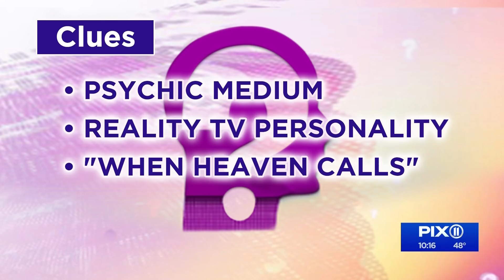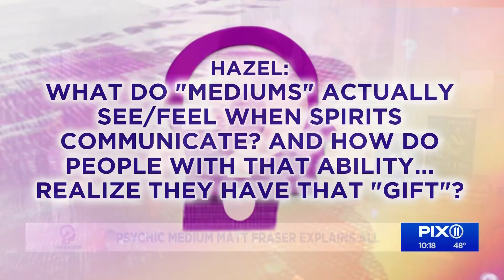Psychic Matt Fraser Medium Reading Shocks Host of PIX11 NYC